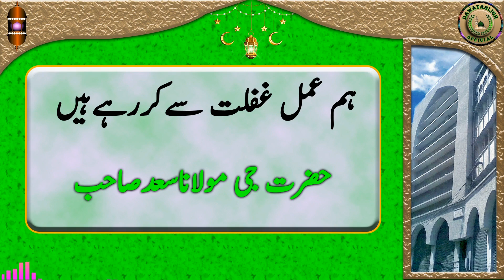hum ammal gaflat say ker rahay hain ہم عمل غفلت سےکررہےہیں maulana saad sahab